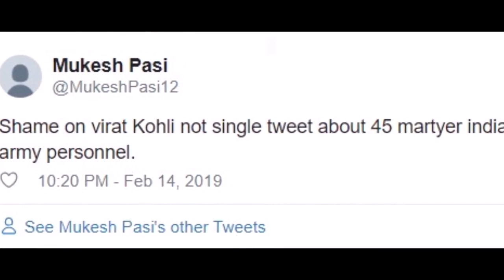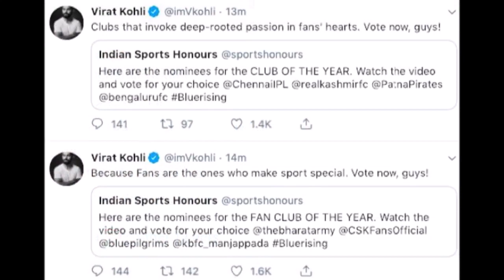पुलवामा अटैक के बाद इस वजह से सोशल मीडिया पर ट्रोल हो गए विराट कोहली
जम्मू-कश्मीर के पुलवामा में गुरुवार को आतंकवादियों के सीआरपीएफ के काफिले पर हुए आत्मघाती हमले में 38 जवान शहीद हो गए. इस कायराना हरकत की हर ओर निंदा हो रही है और सोशल मीडिया पर भी इस वक्त हर कोई अपने-अपने अंदाज में निंदा कर रहा है.

पुलवामा में हुए इस हमले के बाद सोशल मीडिया पर फैली बदले की आग की चपेट में टीम इंडिया के कप्तान कोहली आ गए और उन्हें काफी ट्रोल होना पड़ा.

दरअसल, कोहली ने ट्विटर पर एक प्रमोशनल ट्वीट को री-ट्वीट किया जिसके बाद लोग भड़क गए. उन्हें पैसे के ऊपर देशभक्ति को वरीयता देने की नसीहत दे डाली.

जल्द ही कोहली को भी इस बात का अहसास हो गया. उन्होंने वह ट्वीट डिलीट कर दिया. लेकिन उससे पहले ही लोगों ने उस ट्वीट का स्क्रीन शॉट ले लिया था और सोशल मीडिया पर कोहली की जमकर आलोचना जारी रही.

सच कहा जाए तो कप्‍तान कोहली को सोशल मीडिया पर भी काफी सक्रिय रहते हैं और इसी वजह से उनकी हर पोस्‍ट बेहद अहम होती है. लेकिन पुलवामा अटैक के दौरान प्रमोशनल ट्वीट को री-ट्वीट करने के कारण उनको देशभक्ति का अहसास हो गया होगा.